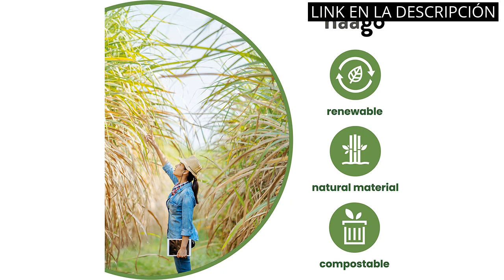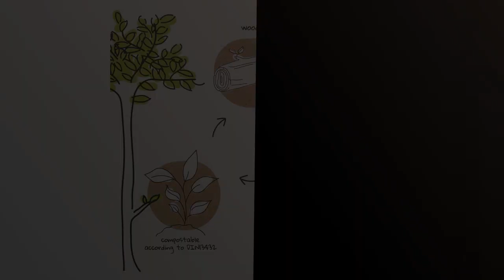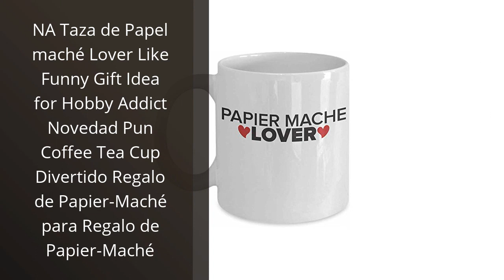【CUENCO PAPEL MACHE】Los 6 mejores cuencos de papel mache para tu hogar 🔥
✋  Aquí están los 6 mejores cuencos de papel mache para tu hogar disponibles en el mercado.

🔽🔽🔽 ENLACES DE COMPRA CUENCO PAPEL MACHE 🔽🔽🔽

1) HAAGO 60 Cuencos de Papel de Caña de Azúcar Desechables, 350ml - Resistente e Biodegradable

2) Xingsky 50 Piezas Tazas de Postre con Cucharas, 60ML Juego de Cuencos de Postre, Reutilizable Vasos para Postre,Vajilla Plastico Duro para Fiestas, Aperitivo, Postre, Pudín, Cumpleaños, Mousse

3) BIOZOYG 250x pequeños tazones para Dips, Salsas, Fingerfood, Mermelada Mini Tazas para porción 30 ml Redondo Blanco Tazas de Papel con Recubrimiento orgánico 100% Biodegradable

4) Happy Life - Taza, porcelana, azul, 40 cl

5) NA Taza de Papel maché Lover Like Funny Gift Idea for Hobby Addict Novedad Pun Coffee Tea Cup Divertido Regalo de Papier-Maché para Regalo de Papier-Maché

6) Mud Pie Cuenco de papel maché, pequeño, 7,6 cm x 12,7 cm de diámetro, blanco

00:00 - Intro
00:05 - 1) HAAGO 60 Cuencos de Papel de Caña de...
00:37 - 2) Xingsky 50 Piezas Tazas de Postre con Cucharas,...
01:05 - 3) BIOZOYG 250x pequeños tazones para Dips, Salsas, Fingerfood,...
01:36 - 4) Happy Life - Taza, porcelana, azul, 40 cl...
02:04 - 5) NA Taza de Papel maché Lover Like Funny...
02:32 - 6) Mud Pie Cuenco de papel maché, pequeño, 7,6...
03:05 - Outro